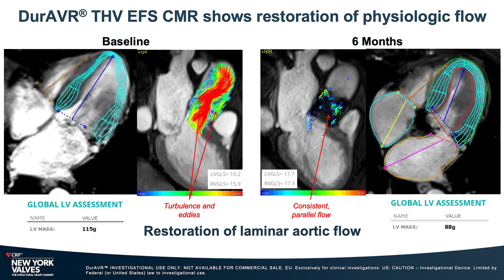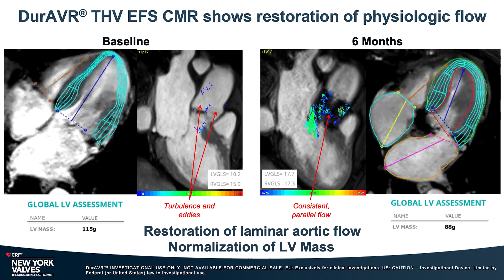Implications of Laminar Flow on Aortic Stenosis Outcomes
Episode 2 of a 3-part webinar series, Studying the Clinical Impact of Restoring Native Flow With Biomimetic DurAVR THV

Discover how restoring physiologic laminar flow with DurAVR® THV may improve LV function and unlock greater cardiac recovery and reverse remodeling for aortic stenosis patients.

DurAVR® INVESTIGATIONAL USE ONLY. NOT AVAILABLE FOR COMMERCIAL SALE.EU: Exclusively for clinical investigations. US: CAUTION – Investigational Device. Limited by Federal (or United States) law to investigational use.